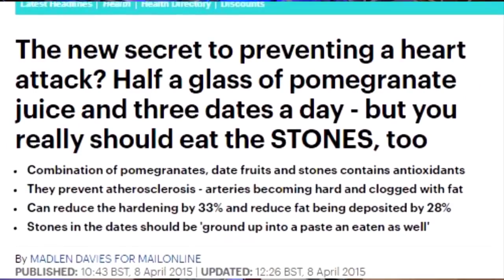تناول هذه الفاكهة لتقوية القلب | عبدالدائم الكحيل